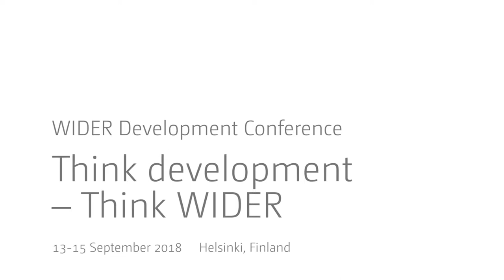Think development – Think WIDER | Parallel 4.1 - Ronald Findlay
Parallel 4.1 | Asian transformations